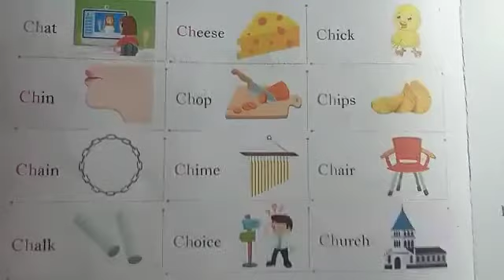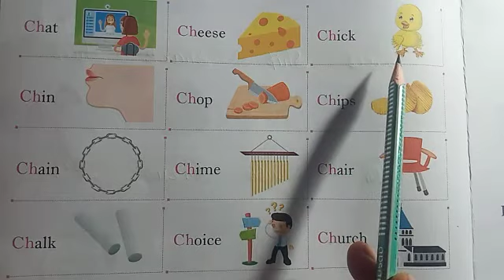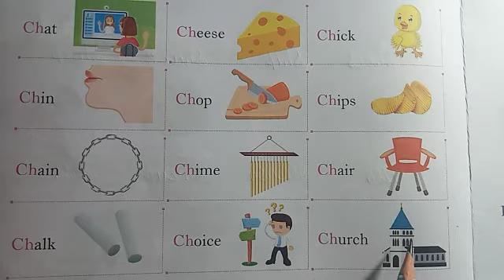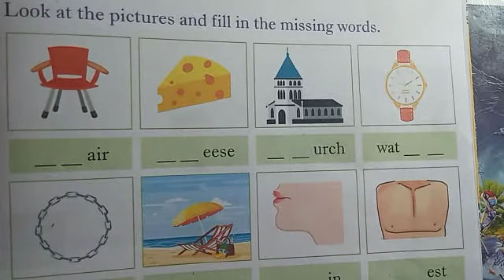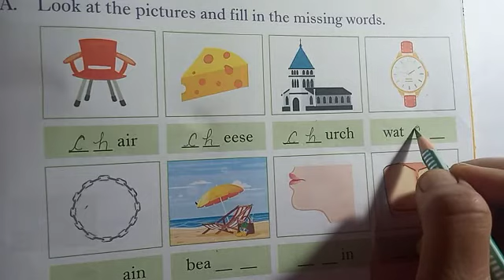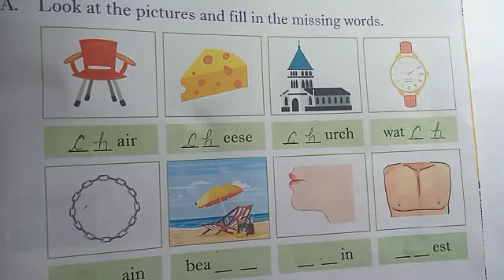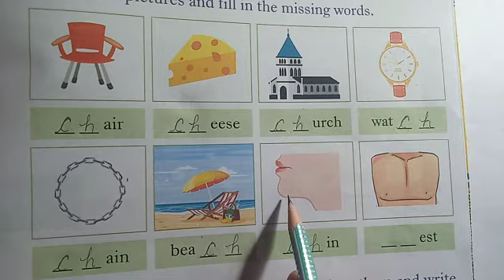St. Mary's/Remijius high school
Class. U K.G. Sub. English. date. 17/6/21 by Regina